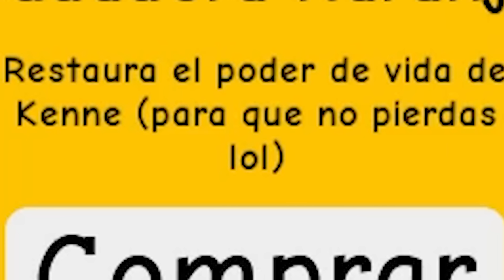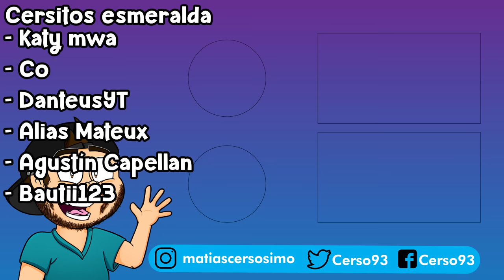😺 RAISE a FLOPPA PERO... * LE DISPARAMOS *😢 Cerso Roblox Raise a Kenny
Hola a todos! Yo soy Cerso y hoy en Cerso roblox en español raise a floppa pero le disparamos a juan carlos en raise a kenny

Hola a todos! Yo soy Cerso y hoy en Cerso roblox en español floppa se convierte en mono een raise a monkey nuevo juego de raise a floppa